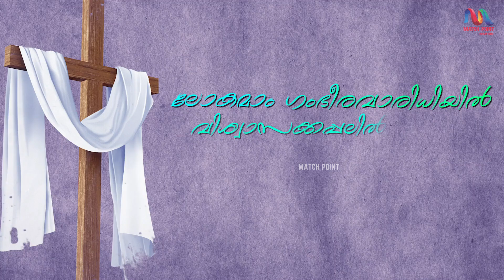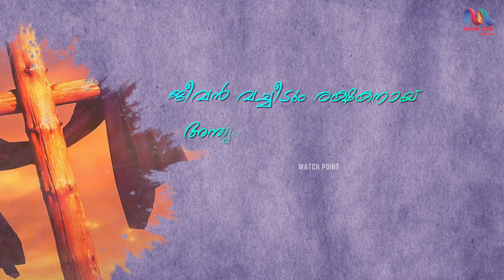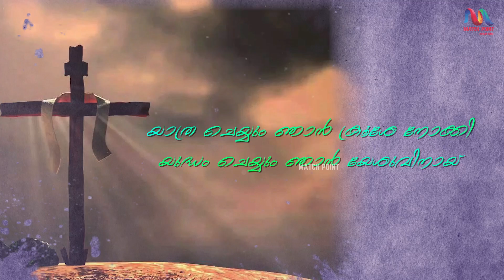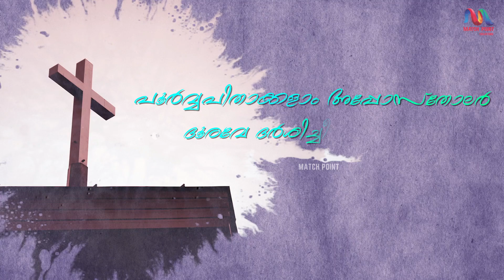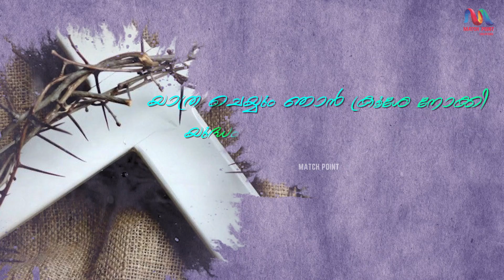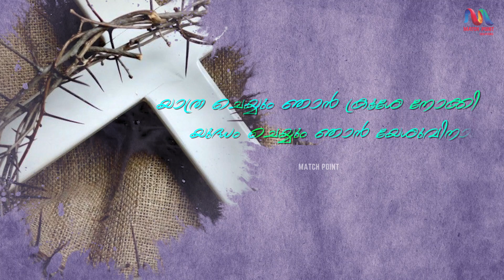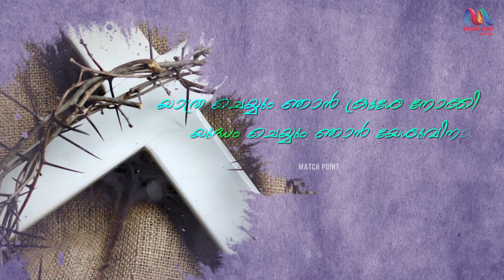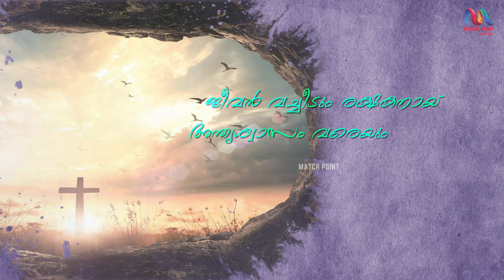Lokamam Gambheera Varidhiyil | ലോകമാം ഗംഭീര വാരിധിയിൽ | Roji Ponnachan | Match Point Faith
Presenting Malayalam Christian Devotional Song "Lokamam Gambheera Varidhiyil" "ലോകമാം ഗംഭീര വാരിധിയിൽ"

▪️Singer: Roji Ponnachan
▪️Lyrics & Music: Annamma Mammen
▪️Music Programming: Alan Shajan
▪️Recording: RealTone Sound Studio
▪️Mix & Master: Anoop
▪️Edit: Sreehari RealMedia

* ANTI-PIRACY WARNING *
This content is Copyrighted to Match Point Creations. Any unauthorized uploads, reproduction, distribution of this content in full or part is strictly prohibited. Legal action will be taken against the owner of pages for infringement of copyright.

▶️Lokamam gambheera varidhiyil Vishvasa Kapalil odiyitte
Nithya vedonnundavide ethi karthanodu kude visramikum
Yathra cheyum njan kroose noki yudham cheiyum njan yeshuvinai
Jeevan vacheedum rekshakanai andhya swasam vareyum

Kalam kazhiyunnu naalkal poi karthavin varavu sameepamai
Mahathwa namathe kerthippanai shakthikarika nin aalmavinal.

Poorva pithakalam appostholar dhurave dharsiche bhagya desham
Aakayal chetham’ennenni labham anniyar’ennennie lokamathil.

Jeevan en Yeshuvil arpichittu akkara nattil njan etheedumbol
Shudha palunkkin kadaltheerathil yeshuvin ponn mukham mutheedum njan.

▶️ലോകമാം ഗംഭീര വാരിധിയിൽ വിശ്വാസകപ്പലിൽ ഓടിയിട്ട്
നിത്യവീടൊന്നുണ്ടവിടെയെത്തി കർത്തനോടുകൂടെ വിശ്രമിപ്പാൻ

യാത്രചെയ്യും ഞാൻ ക്രൂശെനോക്കി യുദ്ധം ചെയ്യും ഞാൻ യേശുവിന്നായ്
ജീവൻ വച്ചീടും രക്ഷകനായ് അന്ത്യശ്വാസംവരെയും

കാലം കഴിയുന്നു നാൾകൾ പോയി കർത്താവിൻ വരവു സമീപമായ്
മഹത്വനാമത്തെ കീർത്തിപ്പാനായ് ശക്തീകരിക്ക നിൻ ആത്മാവിനാൽ

പൂർവ്വപിതാക്കളാം അപ്പോസ്തലർ ദൂരവെദർശിച്ചീ ഭാഗ്യദേശം
ആകയാൽ ചേതമെന്നെണ്ണിലാഭം അന്യരെന്നെണ്ണിയീ ലോകമതിൽ

ജീവനെന്നേശുവിൽ അർപ്പിച്ചിട്ട് അക്കരെനാട്ടിൽ ഞാനെത്തിടുമ്പോൾ
ശുദ്ധപളുങ്കിൻ കടൽത്തീരത്തിൽ യേശുവിൻ പൊൻമുഖം മുത്തിടും ഞാൻ

ലോകത്തിൻ ബാലത കോമളത്വം വസ്തുവകകൾ പൊൻ നാണയങ്ങൾ
സ്ഥാനങ്ങൾ മാനങ്ങൾ നശ്വരമാം മേലുള്ളെറുശലേം നിത്യഗ്രഹം